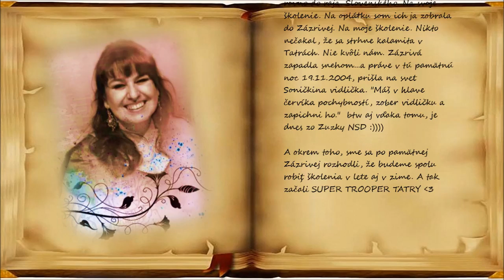Tatry Super Trooper 2015